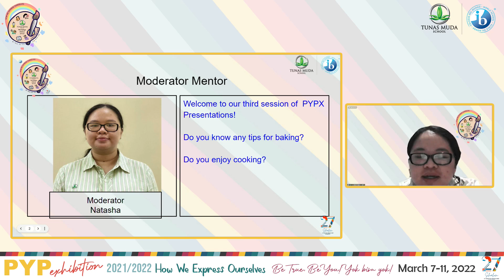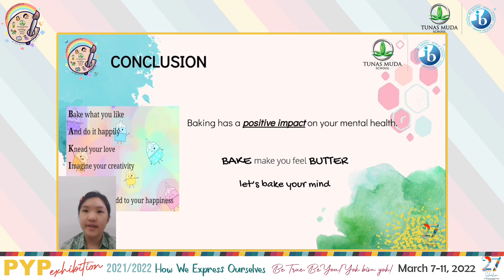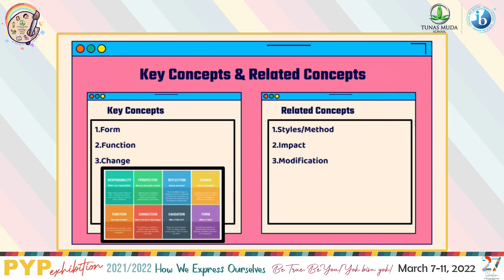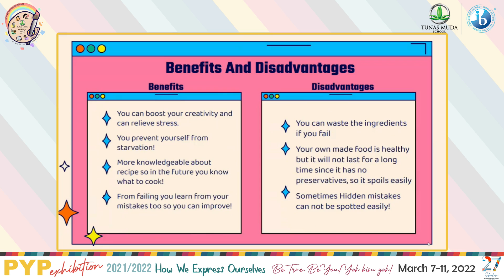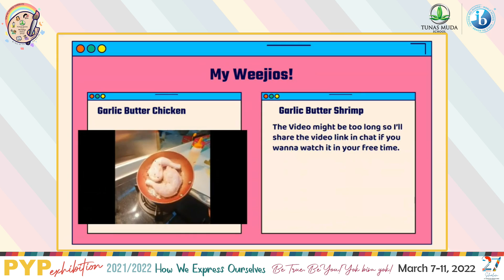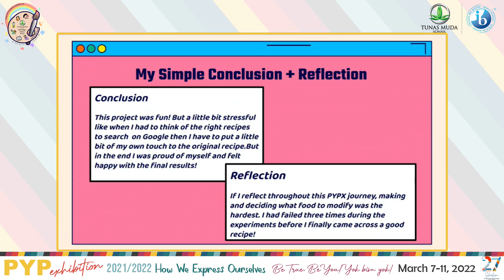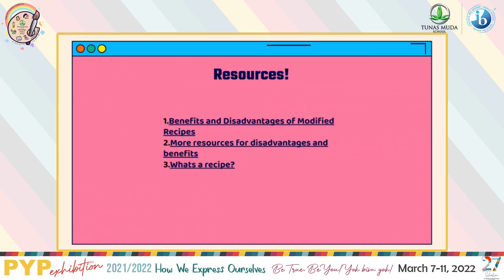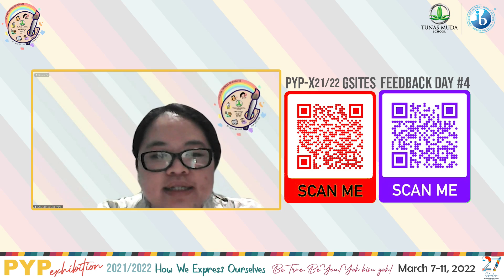PYP Exhibition Year 6 Kedoya 2021 / 2022 - Day 4 Session 3